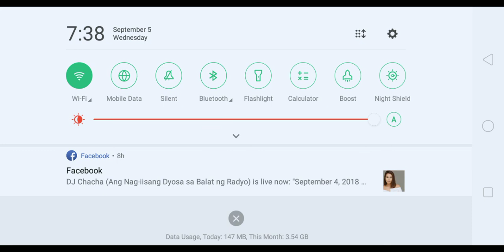Roblox : Candy Pet Simulation... Yeepeey